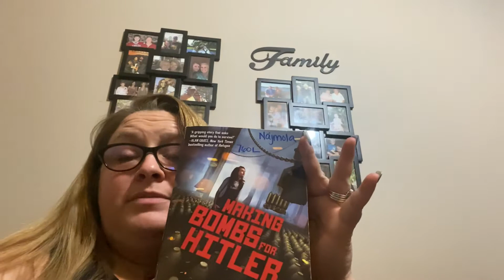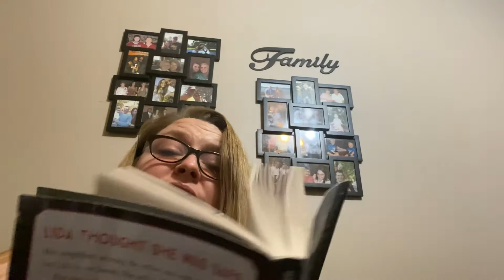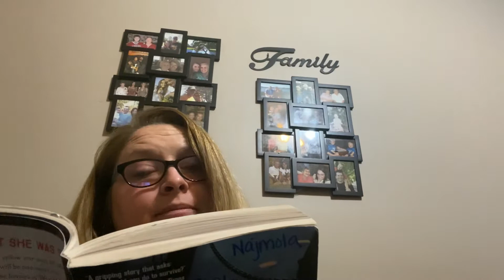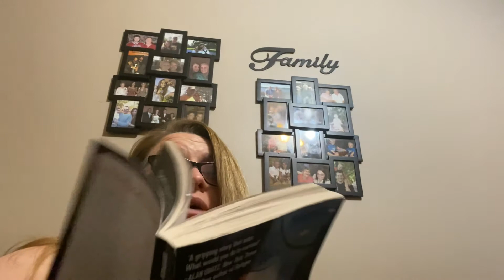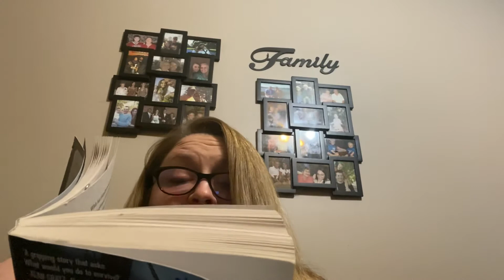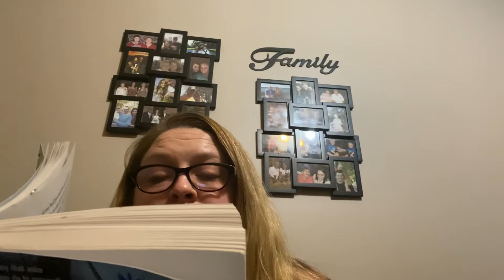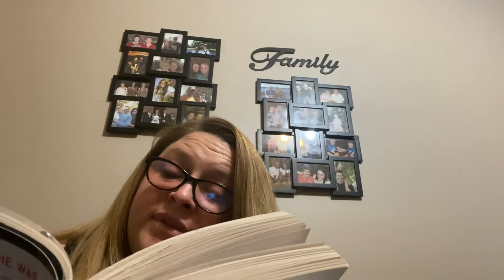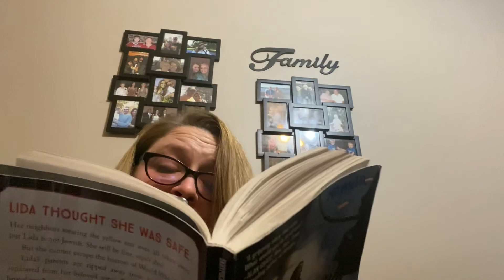Day 14: Making Bombs for Hitler Read Aloud (Goodwin’s HR)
Day 14: Making Bombs for Hitler by Marsha Forchuk Skrypuch Read Aloud (Goodwin’s HR)